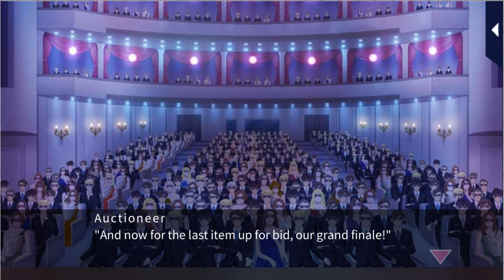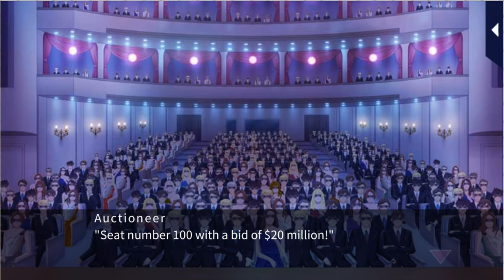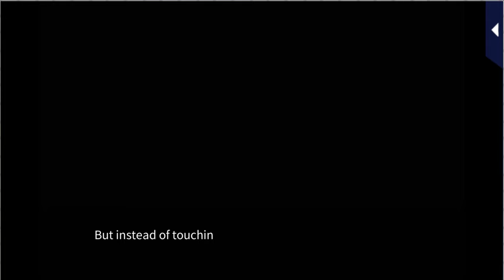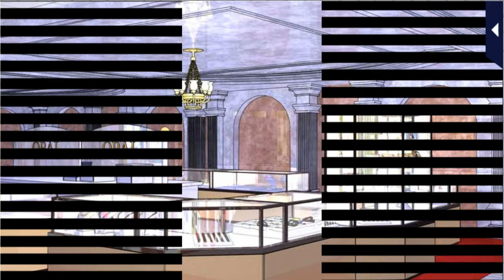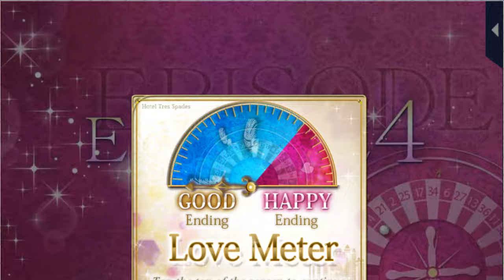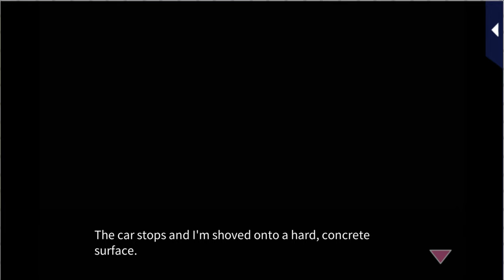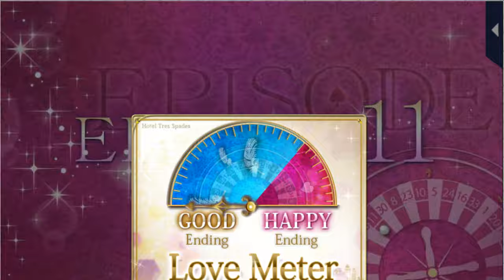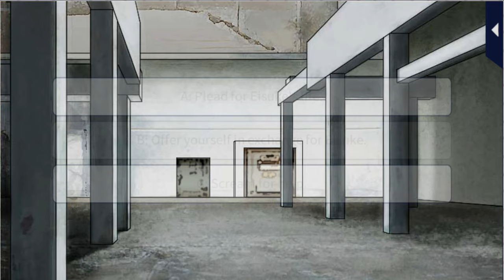Kissed by the Baddest Bidder [Main Story] Eisuke Ichinomiya